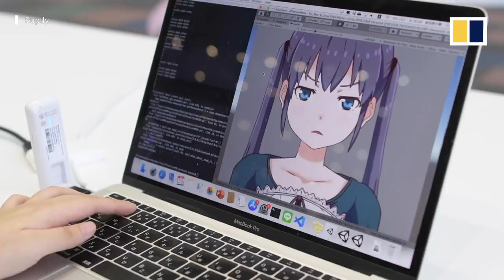Japanese students build face mask with screen displaying wearer's face as anime avatar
Students from the Future University Hakodate in northern Japan have helped to develop a full face mask that displays the wearer's face as an anime-style avatar. The mask, named “Digital Kamen e2-MaskZ”, is equipped with photo reflective sensors that can detect and recreate facial expressions on screen.
The project is a joint international programme with contributions from students at Future University Hakodate and Keio University in Tokyo, as well as University College London in the United Kingdom.